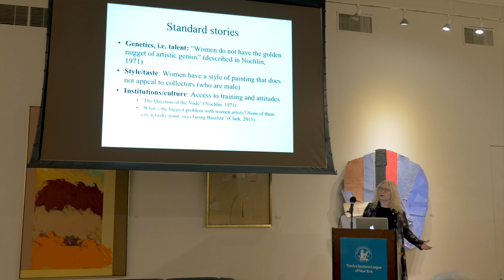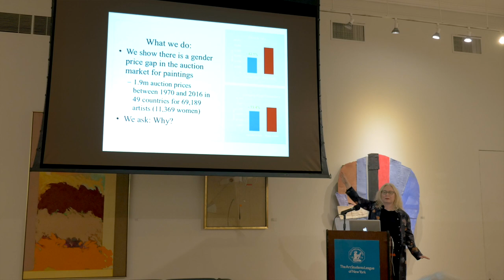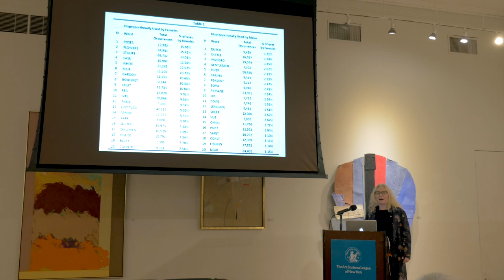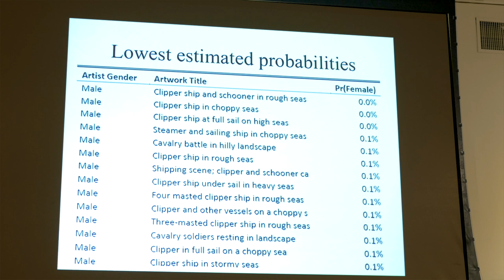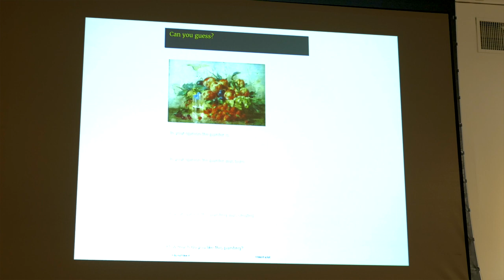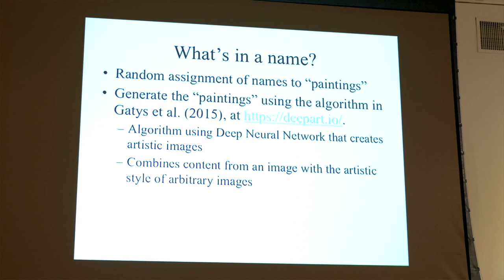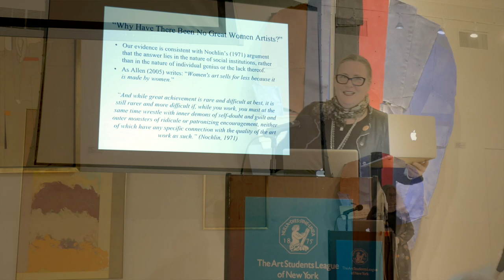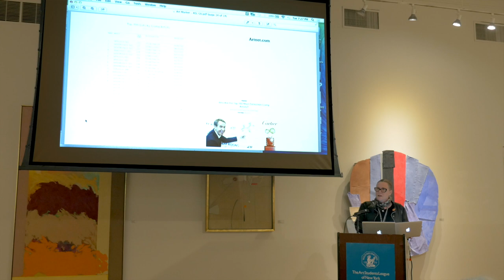“Gender Diversity in the Art Market” with Renée Adams, Oxford Professor of Finance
00:00 Introduction by Renée Adams
01:11 Previous Research: Why have there been no great women artists?
02:05 Standard Explanations: Genetics/Talent, Style/Taste, Institutions/Culture
05:34 Analysis of Auction Market—Women Sell for Measurably Less than Men
08:33 Evidence shows it's NOT genetics...
12:45 Can you tell if a work of art is created by a woman?
15:55 Topic Analysis of Titles: Do painting titles indicate the artist's gender?
24:51 Experiment: "Can You Guess the Gender of the Artist?"
33:52 Experiment: "How does the artist name influence YOUR taste?"
37:35 The Verdict: "Women's Art Sells for Less Because it is Made by Women"
39:32 Respondent Maura Reilly

Professor of finance, Renée Adams presents her research on gender diversity and the art market with Maura Reilly as respondent.

Renée B. Adams is Professor of Finance at the University of Oxford. She is also the Director of UNSW Business School’s Women in Leadership Net – work, former Director of the Finance Research Network (FIR N), an Affiliate of LSE’s Financial Markets Group, Senior Fellow at the Asian Bureau of Finance and Economic Research, and Member of the European Corporate Governance Institute. She holds an M.S. in Mathematics from Stanford University and a Ph.D. in Economics from the University of Chicago.

Maura Reilly is a curator and arts writer, and executive director of the National Academy of Design in New York. As the founding curator of the Sackler Center for Feminist Art at the Brooklyn Museum, she launched the first exhibition and public programming space in the USA devoted entirely to feminist art, where she organized multiple exhibitions, including the permanent installation of Judy Chicago’s Dinner Party and the blockbuster Global Feminisms (co-curated with Linda Nochlin.) Reilly has authored and edited many books and articles on contemporary art, including most recently Women Artists: The Linda Nochlin Reader (Thames & Hudson, 2015). She is the recipient of several prestigious awards, including a Lifetime Achievement Award from the Women’s Caucus for Art, and in 2015 was voted one of the 50 most powerful people in the art world by both Blouin Art Info and Art+Auction . She received her M.A. and Ph.D. from the Institute of Fine Arts at New York University.